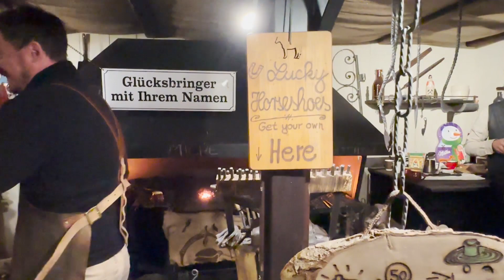Germany - Cologne Cathedral Christmas Market & Cologne's Old Town (Altstadt) Christmas Market